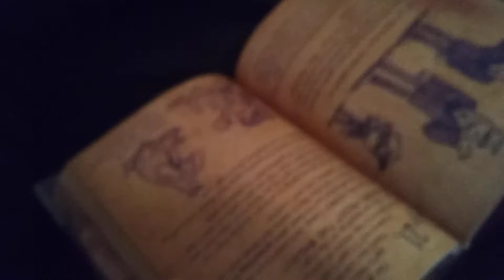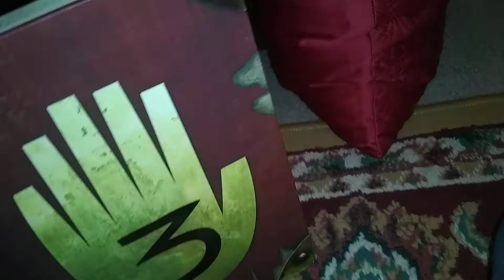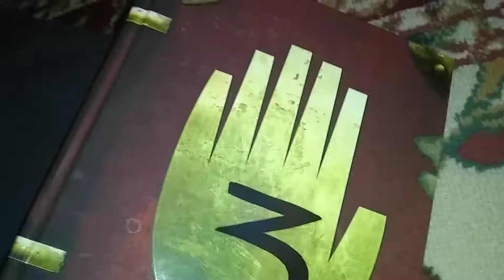SFM Movie: Freddy pillowfort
I hope you enjoy this video and I hope you have a happy New Year even though it's not happy New Year anyways I want you to subscribe to SML Logan